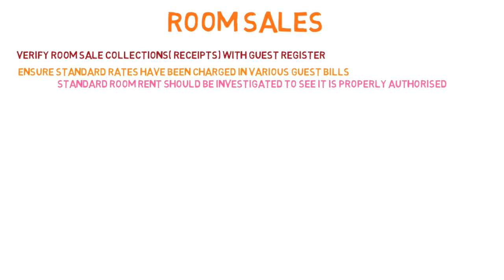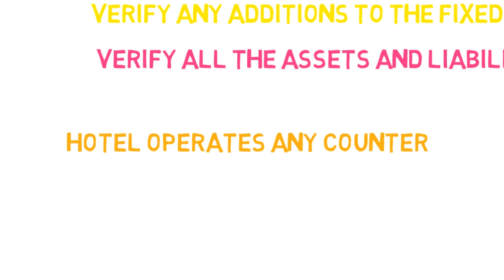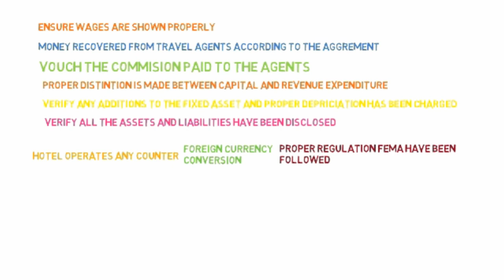Audit of HOTEL in 4.5mins! (CA CS CMA AUDIT LECTURES)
You can easily cover the topic of Special Audits- (Audit of HOTEL) and can also take Screen Shots for your Revision. Videos on other Topics relating to Special Audits will be uploaded soon!!